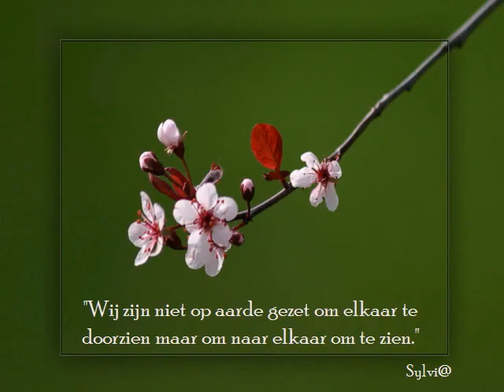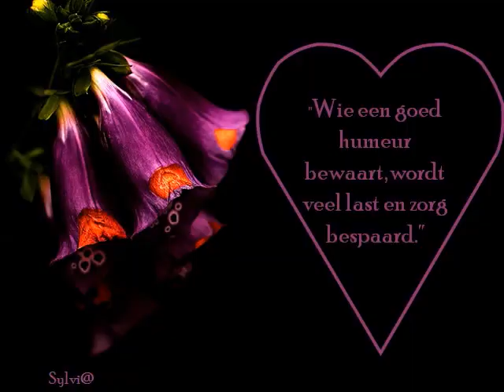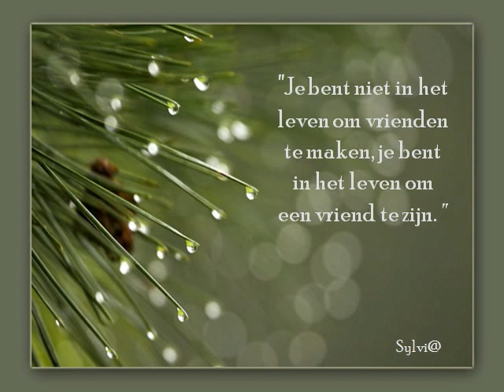Als ik zo zit te denken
Ja ga er vaak veel dingen door je heen.
En ik denk niet alleen bij mij.
Maar als zo veel mensen.

Luister en bewonder ook deze beelden die door Silvia zijn gemaakt

Liefs Erna.